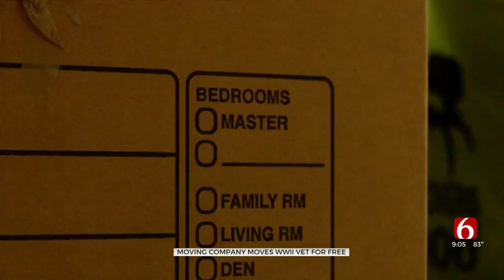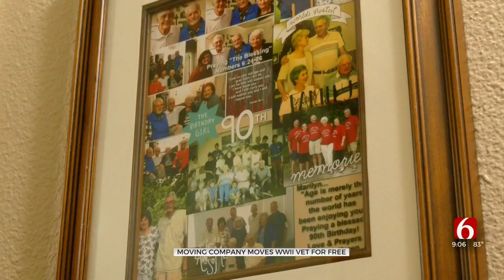Company Removes Fees For 100-Year-Old World War II Veteran Moving Across The State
Charles Allred, a World War II veteran, turned 100 years old in May and he and his wife Marilyn have been married for almost 76 years.